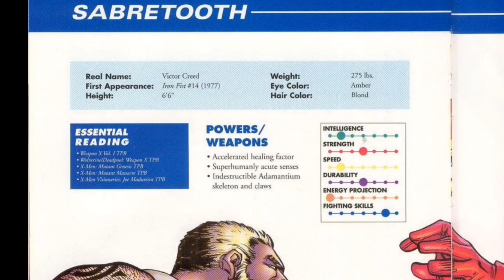How Strong is Sabertooth Victor Creed - Marvel Comics